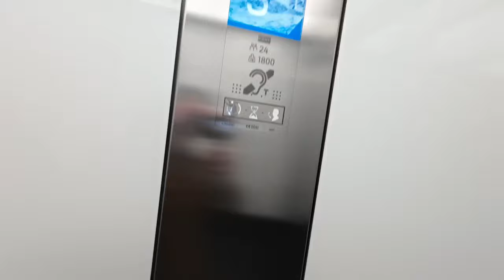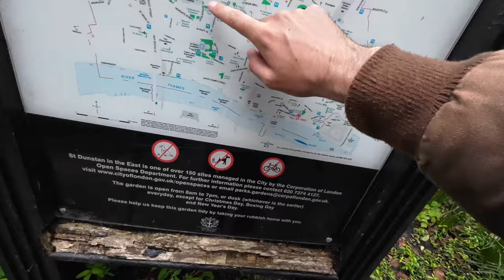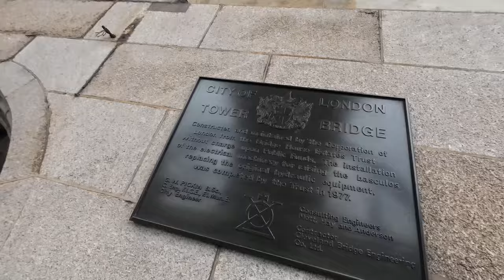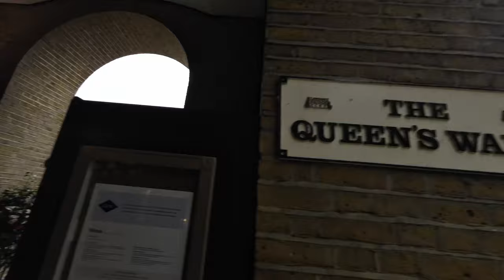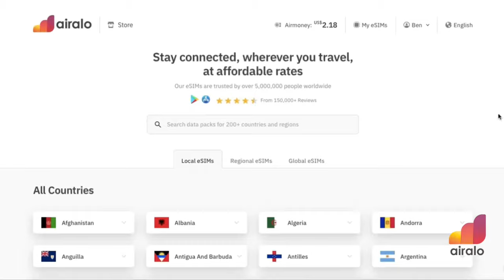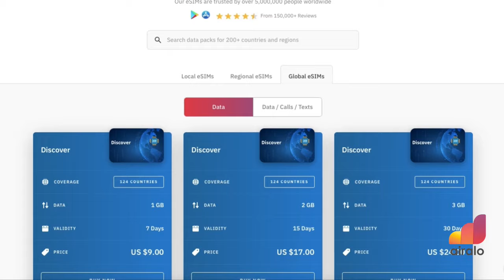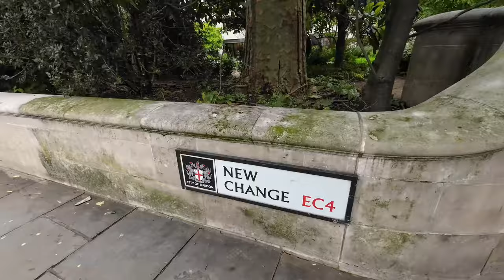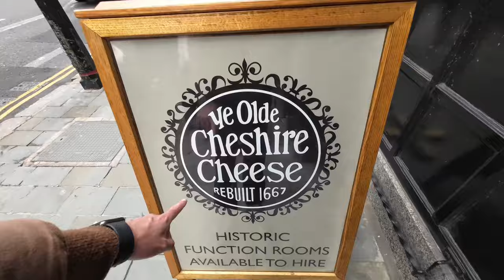I Can't Believe THIS Happened on my Birthday in LONDON!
Welcome to London baby! The greatest city in the world. Today, I am celebrating my birthday and showing you some underrated things in London and some hidden gems! Part 2, coming soon 😁

Save $3 with the code BEN7012

Locations:
The Garden at 120
St Dunstan in the East Church Garden
London Wall
Tower of London
Tower Bridge
Queen’s Walk
London Bridge
Leadenhall Market
Somerset House